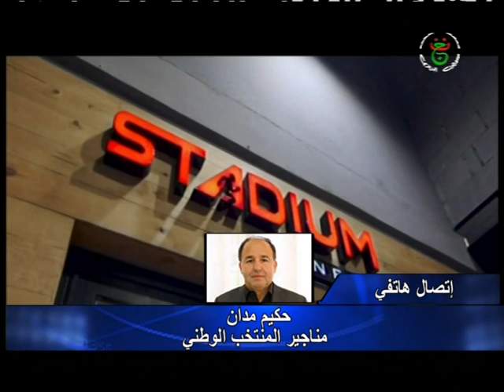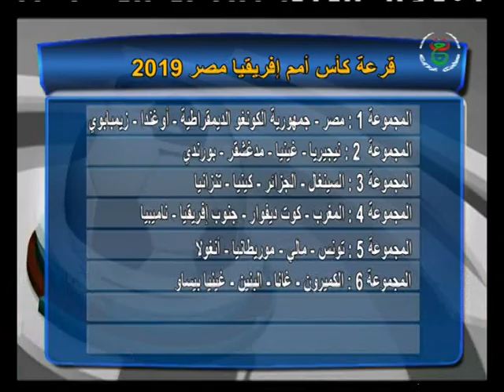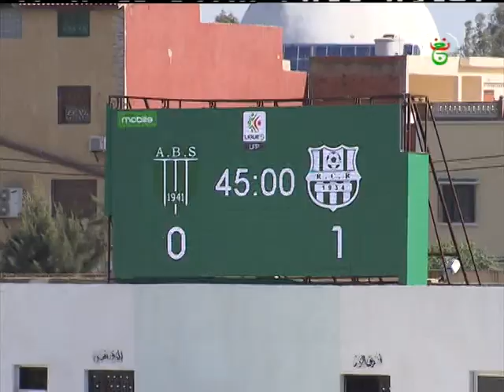برنامج أستوديو المحترفين من تقديم مسعود دشيشة